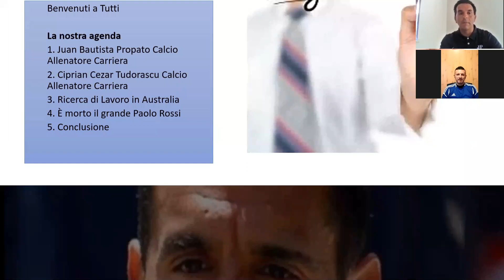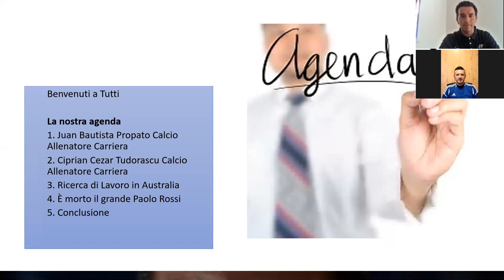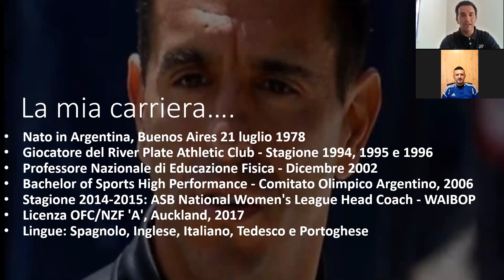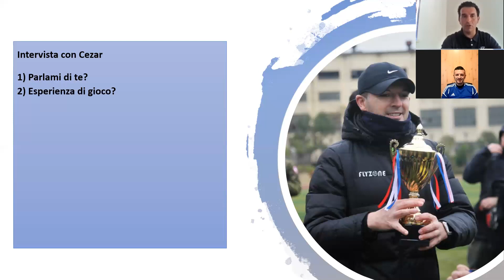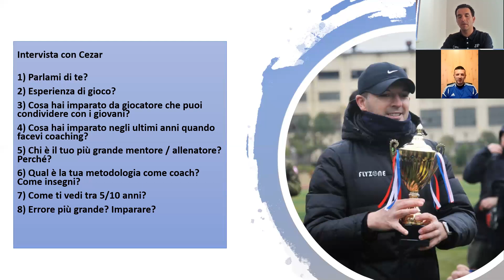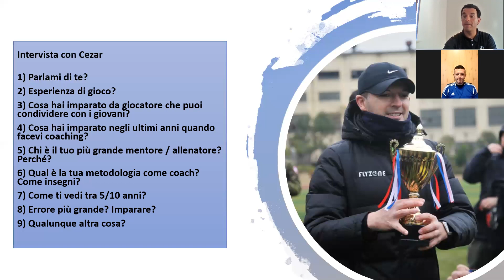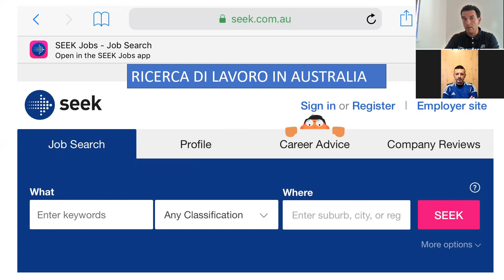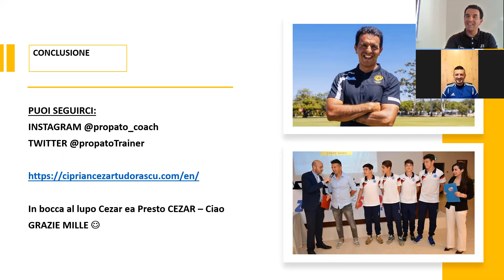Football 4 Life con Ciprian Cezar Tudorascu & Juan Bautista Propato. Interview 32. Italian version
Ciprian Cezar Tudorascu e un allenatore di calcio, licenziato UEFA A e laureato in Scienze Motorie specializzato nel calcio giovanile. Lavoro da oltre 20 anni nel calcio giovanile, e le mie esperienze lavorative mi hanno portato a fare esperienze in paesi come Italia, Germania, UK, Cina e nel mio paese Romania. Da 10 anni a parte il ruolo di allenatore ho coperto anche il ruolo di Direttore Tecnico/Responsabile Tecnico, e propio ora copro il ruolo di Direttore Tecnico & Allenatore U15 nella accademy romena Football Academy Biarena.

Juan Bautista Propato è attualmente coordinatore inferiore e allenatore allenatore nella regione di Leeuwin per il Football West in Australia Occidentale.
Professore Nazionale di Educazione Fisica e Bachelor of High Sports Performance (Titolo assegnato dal Comitato Olimpico Argentino) Allenatore ed educatore di sviluppo calcistico con oltre 20 anni di esperienza come allenatore professionista e più di 20 anni di esperienza nel gioco. Licenza "A" di DT-Trainer, Nuova Zelanda, in corso. Ho esperienza nel coaching internazionale a livello Junior, Youth e Senior in Argentina, Germania, Belgio, Australia, Cuba e Nuova Zelanda. Contatta John per scoprire come può aiutarti con le tue esigenze di allenamento.